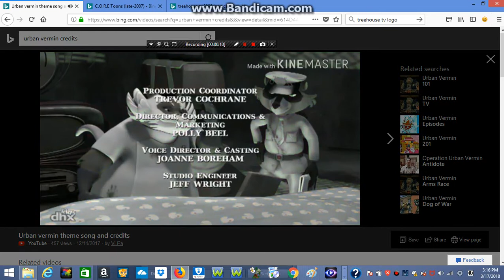Urban Vermin Credis C.O.R.E toons And Treehouse TV